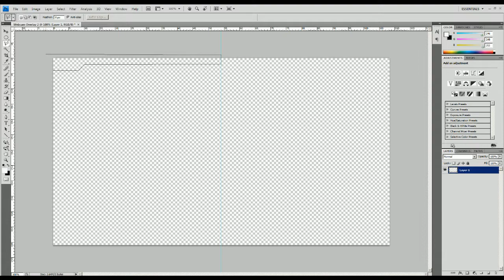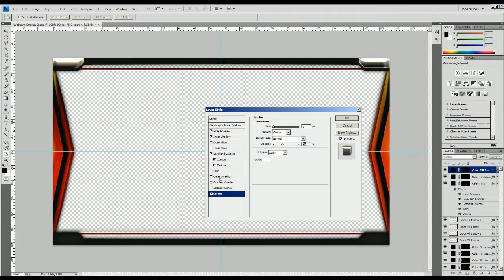Free Webcam Stream Overlay #2 Speedart (Download in Description)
Hey Guys,

Just another quick speedart and a free webcam overlay for you guys :)

Cheers Temp